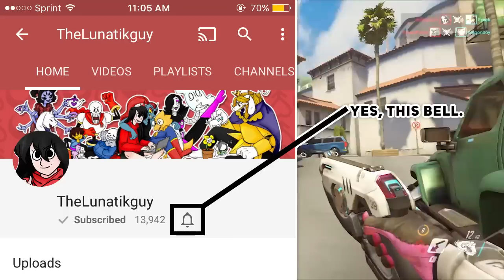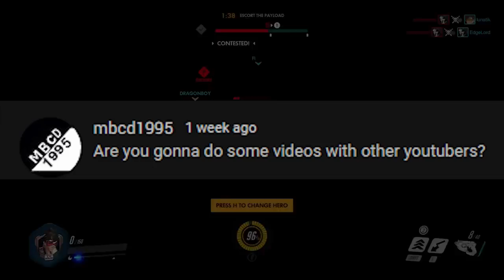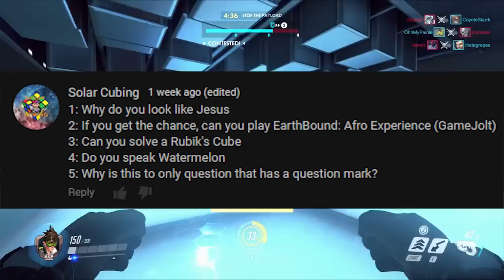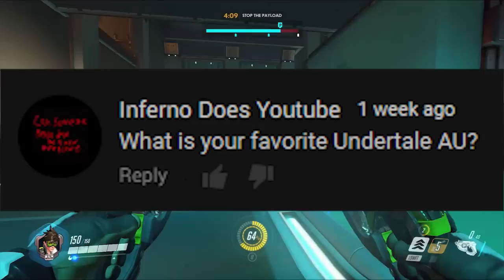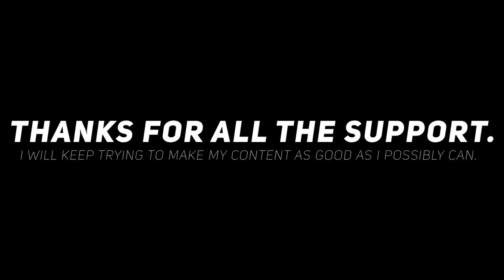super late 10k q&a special (with some announcements)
Thank you all for your support recently, words can't express how much I appreciate it.